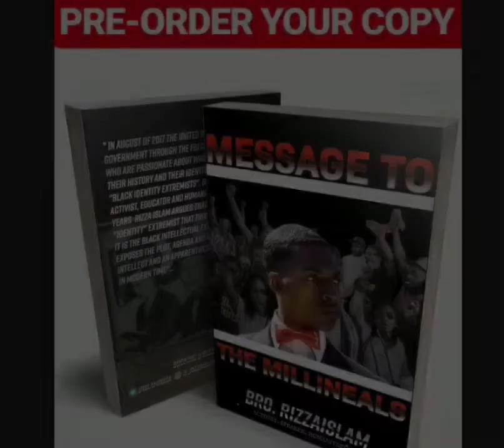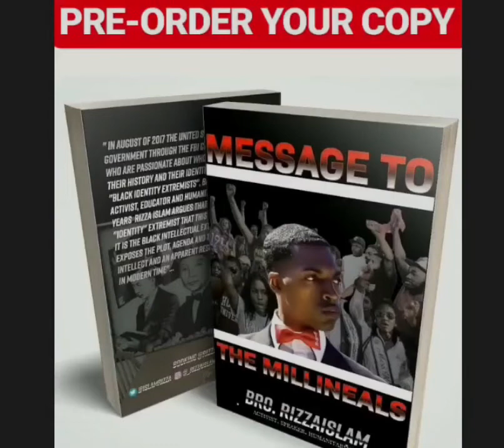RIZZA ISLAM BUILDS WITH THE FAMILY ON IG LIVE! PART 2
THANKS TO THE SUBSCRIBERS. WE CONSIDER Y’ALL FAMILY! MUCH LOVE & RESPECT! ✊🏿

For us to keep continuing to give y’all these exclusive contents from the most important intelligent minds in the CONSCIOUS COMMUNITY, LetsKEEPEMPOWERMENTING4life is going to need y’all to DONATE JUST 50 CENT or A DOLLAR to our cash app or to our PayPal at $Realfere

THAT’S ALL WE ASKING FOR!

SO BE APART OF HISTORY BY HELPING US BUILD OUR YOUTUBE CHANNEL BY JUST HITTING THE LINK TO DONATE ONE DOLLAR